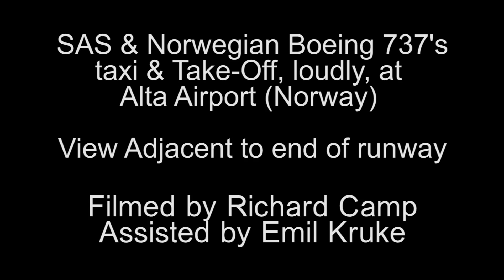737s Take-Off at Alta Next to Runway (Sound of the Engine!)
Standing next to the runway of Alta Airport as SAS and Norwegian aircraft taxi/take-off.
It was actually closer than it seems in the video believe it or not. Planes were only a stone-throw away!
The sound has been unaltered (levels unchanged) so you can enjoy the incredible noise of a 737s jet engine (Be warned, it does get loud very quickly so like the note suggests, have a hand on the volume control)
Check map for filming location